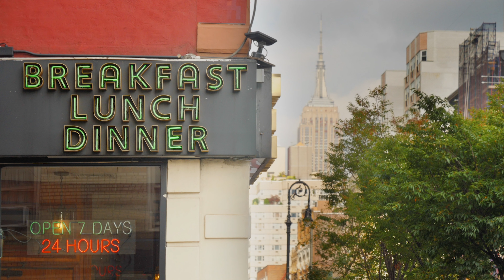Don't Talk about the Flu | Diner Banter, an Improv Comedy Web Series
Jenny tried a cleanse.

Diner Banter - an entirely improvised, bite-sized comedy series. 🍿🎉
Four friends meet up at their favorite diner to laugh and commiserate about everything—and we mean EVERYTHING—except for the major world events changing their lives as they know it.

Created by Gayatri Bahl, Melanie Chandra, Surina Jindal & Reema Sampat
Directed, Edited & Produced By Gayatri Bahl

Additional Credits
Story Producer : Melanie Chandra
Cinematography : Ronnie Bhardwaj
Original Score / Sound Design : Rushi Vakil
Production Design : Huda Haqqani
Sound Recording : Alistair Farrant
Color : Damon Beirne
Styling : Liya Thachil
Makeup : Jasmine Rahman
Makeup : Arfana Jasar
Hair : Natalie Restrepo
Titles & Graphic Design :  Reema Sampat
Camera Assistant : Daniel Rodriguez
Production Assistant : Anuj Goyal
Production Assistant : Rohan Sheth
Production Assistant : Shreya Maha
Sound Programming : Shubham Raval
Audio Production : Aaditaal Music Project
Subtitles : Saga Translations
Equipment & Studio Location : Youtube Studios
Special Thanks Timothy Cooper & Ankush Jindal